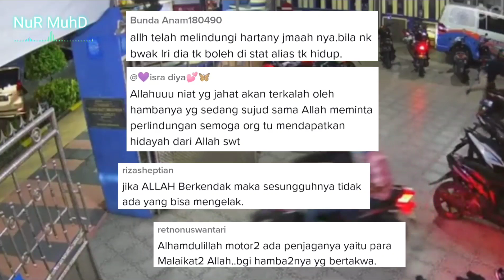VIRAL‼️TERAKAM CCTV KEJADIAN DI PARKIR MASJID , LIHAT APA YANG TERJADI